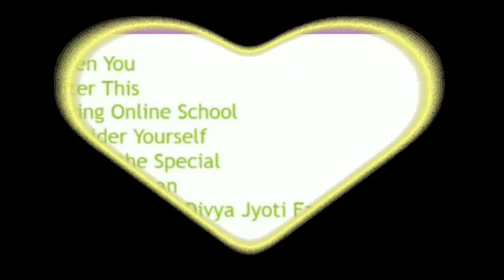DIVYA JYOTI SCHOOL, Std II & III, 2021 22